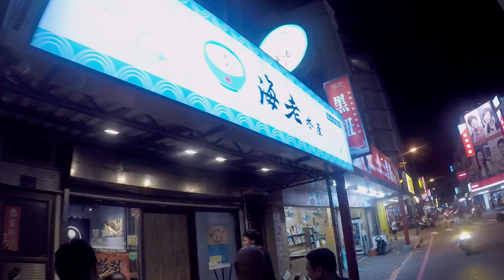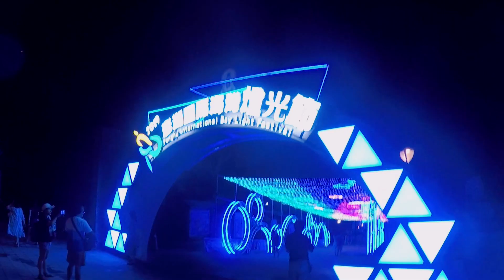澎湖行Day.2｜就算會過敏也要包下整間店吃碗粥！？【球Vlog】Ft.黑仔熊、柔伊、哈梓喵、浮千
原本以為只是白粥上放超豪華的海鮮，
沒想到連白粥都超級鮮甜 (#
這間的料理真的都超級好吃超級棒，
大家如果有去澎湖的話，這間我真的大推d(`･∀･)b
澎湖海老水產餐廳
地址：澎湖縣馬公市光明路36號
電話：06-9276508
黑仔熊 Vlog
也可以在其他平台找到我唷(*´∀`)~♥